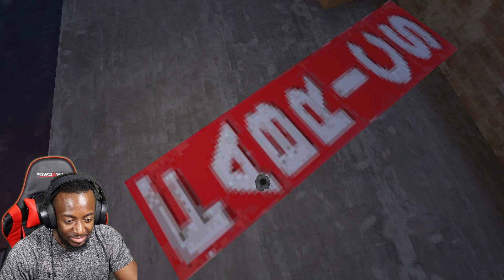HOW THIS GUY PUT ME IN A COFFIN?!?! [ SNIPER KILLER ] PT.3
Part 3 of Sniper Killer and I feel as if Detective Comardy is getting closer to the Truth. Is he going to die next?